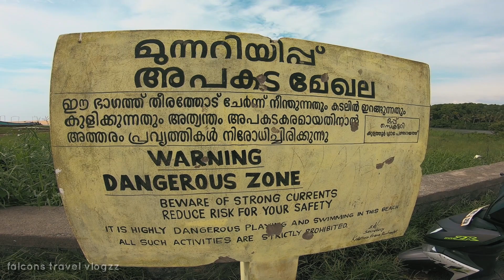തിരുവനന്തപുരത്തെ പൊഴിയൂറിനെ വെത്യസ്തം ആകുന്നതു എന്താണ്???... അവിടുത്തെ കാഴ്ചകളിലേക്ക്‌.....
പൊഴിയൂർ. പേര് സൂചിപ്പിക്കുന്നത്‌ പോലെ കടലും കായലും ഒന്നിക്കുന്ന ഒരുസ്ഥാലം തന്നെയാണ്. ബോട്ടിംഗ് ഇന് പേരുകേട്ട പൂവാരിൽ നിന്നും 5 km മാത്രം ദൂരം. നിരവധി റിസോർട് ഉള്ള ഈ സ്ഥാലം ഒരു ടൂറിസ്റ്റ്ന്റെ മനസുനിറക്കാൻ വേറെ ഒന്നിന്റെയും ആവിശ്യം ഇല്ല... നയ്യാർ ഡാമിലൂടെ ഒഴികിയെത്തുന്ന വെള്ളം അറബിക്കടലിൽ ചേരുന്നത്‌ ഇവിടെവെച്ചാണ്. അതാണ് പൊഴിയൂർ...ബിസി 1000 കല്കട്ടങ്ങളിൽ -സ്‌പൈസസ, ടിംബർ, ചന്ദനം, ആനക്കൊമ്പു എന്നിഞ്ഞിനെ പല ട്രേഡിങ്ങുകളും നടന്നിരുന്ന ഒരു പോർട്ട്‌ തന്നെ ഉണ്ടായിരുന്നു...8-)0 നൂറ്റാണ്ടിൽ മാലിക്ക് ദിനാർ എന്നാ മത പ്രഭാഷകൻ ഒരു മുസ്ലിം പള്ളി നിർമിച്ചു. ചോള രാജവംശ കാലത്തു പൂവാർ ഒരു പ്രധാന തുറമുക കേന്ദ്രമായിരുന്നു... മാര്ത്താണ്ഡവർമ കനാല്ലിൽ കൂടിഉള്ള ഒരു ബോട്ട് യത്ര അതുഒരു ആവേശം തന്നെയാണ്...